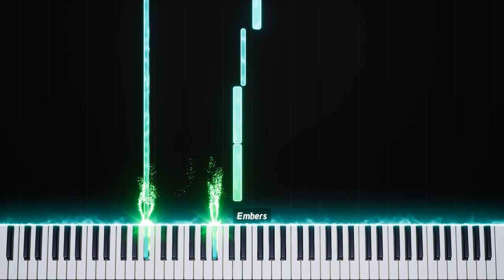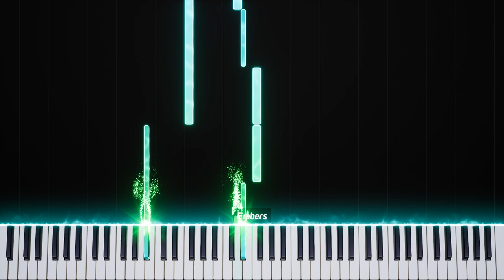beethoven ode to joy easy piano tutorial b flat major - piano tutorial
Embark on a musical journey with the iconic "Ode to Joy" by Ludwig van Beethoven, presented in an accessible and instructive format through this easy piano tutorial in B flat major. Carefully crafted by Arezzo Sheet Music Engraver, this tutorial caters to beginners and intermediate pianists, providing a step-by-step guide to mastering this timeless composition. From the uplifting melody to the harmonious chords, this tutorial ensures that learners not only play the notes but also understand the emotional depth and historical significance behind Beethoven's masterpiece. Whether you're a beginner seeking a rewarding challenge or an intermediate player aiming to refine your skills, this easy piano tutorial in B flat major for "Ode to Joy" is a delightful and educational resource that invites you to celebrate the joy of music.